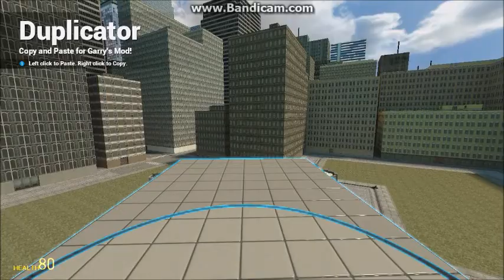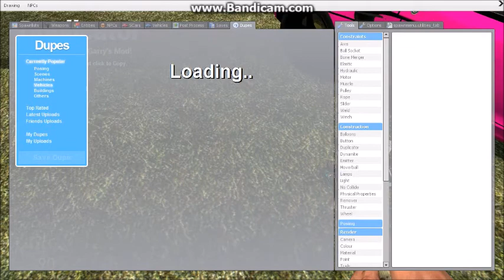Gmod Madness! Part 2 with Zteam101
Flying chair and even a flying hoovey!